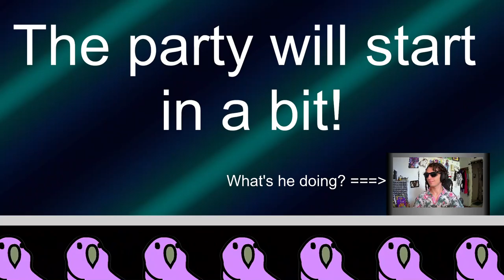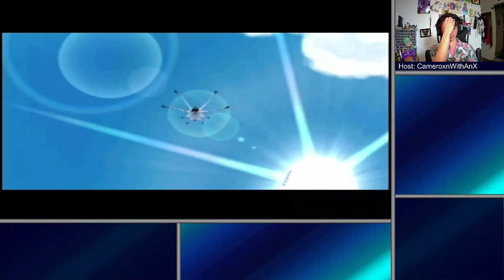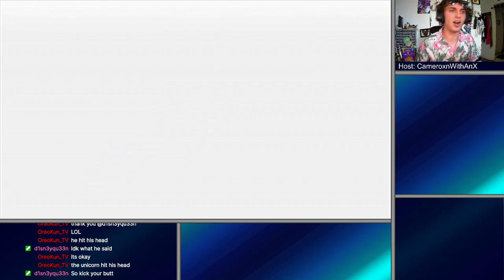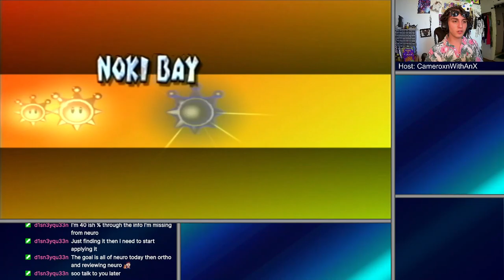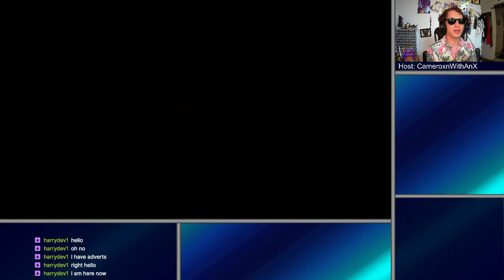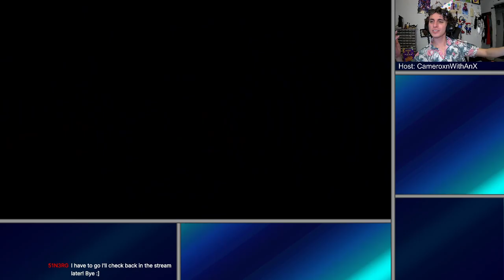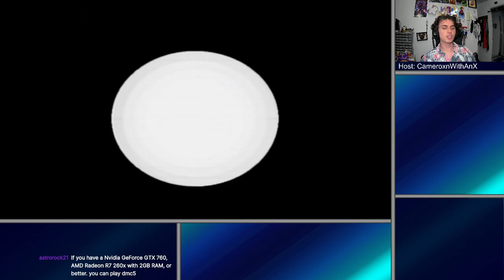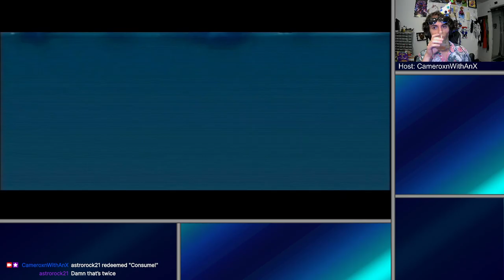Super Mario Sunshine | Shine Bright Shine Sprite! The Gamecube Actually Works!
From 0 to 85 Shine Sprites in 11 hours and 30ish minutes. Why? Because I was busy reliving the nostalgic glory of one of my favorite games from my time as a young lad. Also, this is the proof-of-concept for playing more games on the Gamecube later on. So, watch out Mario Partys! Here we come!

00:00:00 Shine Bright

07:39:55  - Cocktail: Prado
- 1 ½ oz (44 ml) Tequila (Cazadores)
- ½ oz (15 ml) Maraschino Liqueur
- ¾ oz (22 ml) Lime Juice
- ½ an Egg White
- 1 tsp (5 ml) Grenadine
Method: Dry Shake, Wet Shake & Strain
Garnish: Cocktail Cherry on a Stick

07:53:11 Shine Sprite